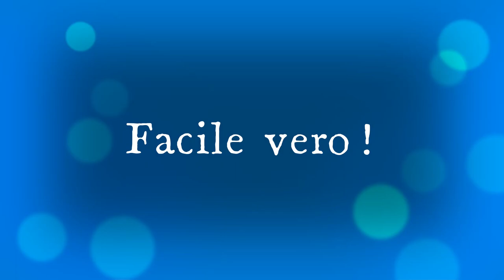Sapresti dire la data della fondazione di Roma